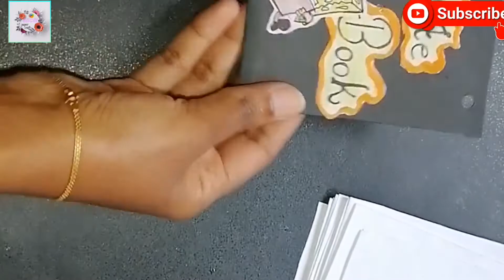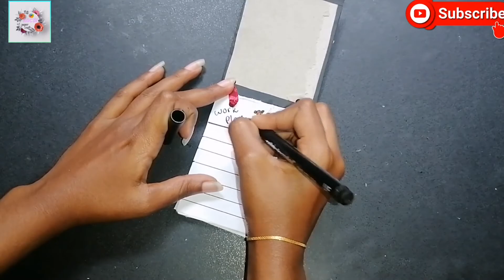පුංචි සටහන් පොතක් හදමු.Let's make a little notebook.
A4 කොළ
කාඩ්බෝඩ්
බේබි රිබන්
කතුරක්
ගම්

sachi's paper craft